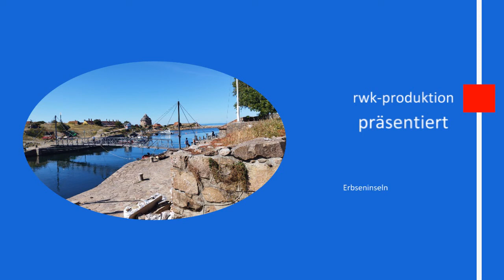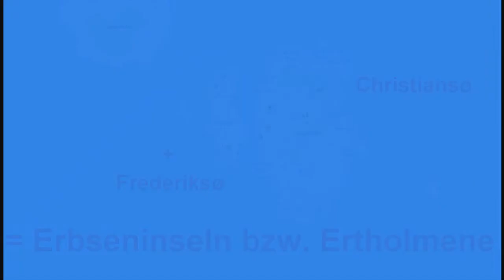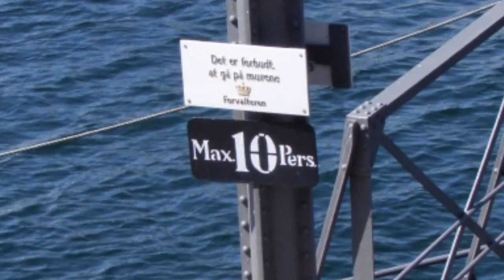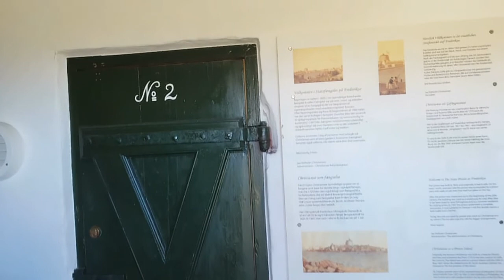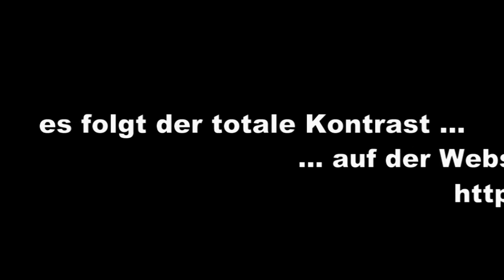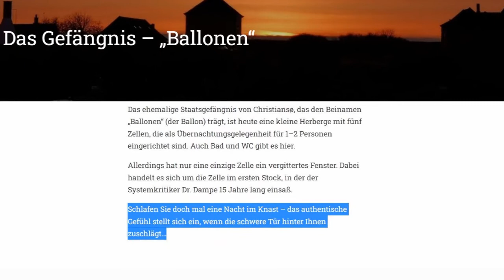Entdeckungstour auf den Erbsen - Christiansø/Frederiksø (Ertholmene)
Wandern an tollen Orten
Erbseninseln,  Christiansø, Frederiksø, Ertholmene, Bornholm, Dänemark
Eine Schiffsfahrt von Gudhjem (Bornholm, Dänemark) zu den Erbseninseln (Ertholmene) Christiansø und Frederiksø ( Christiansö/Frederiksö) Dänemark) mit spannenden Eindrücken von den Erbseninseln von Rüdiger Kroll.
Eine interessante Wanderung über die beiden Inseln im August 2022.
Ausgehend von Guldhjem geht es für knapp eine Stunde mit der Fähre zu den Erbseninseln.
Es folgen ein Spaziergang über Christiansø über die alten Soldatenunterkünfte bis hin zur Kongens Batterie.
An Bielkes Batterie biegen wir ab, laufen an der Brauerei Chrøøl vorbei, streifen die Schule und den Zeltplatz.
Wieder am Hafen angekommen wechseln wir auf die Insel Frederiksø, umrunden den Lille Tårn bis zum Badestieg auf Frederiksø. Wir besichtigen den "Ballon", das Staatsgefängnis auf den Erbseninseln. Bekanntester Häftling für 21 Jahre war der Theologe und Philosoph Jacob Jakobsen Dampe, ein Gegner der Monarchie und Streiter für eine bürgerliche und demokratische Staatsform.

Kapitel
00:00 Intro
01:04 Lage auf der Karte
03:06 Gudhjem und Überfahrt
05:14 Einfahrt Erbseninseln
08:37 1. Etappe Hafen bis Kongens Batteri
15:44 2. Etappe bis Bielkes Batteri
19:24 3. Etappe bis zur Brauerei Krøl
21:20 4. Etappe bis zur Schule
22:28 5. Etappe am Zeltplatz
24:52 6. Etappe vorbei am Wirtschaftshaus bis zur Kirche
28:39 7. Etappe zurück zum Hafen
30:33 8. Etappe über die Brücke nach Frederiksø
33:08 9. Etappe zum Lille Tårn
36:25 10. Etappe auf zur Badestelle
38:03 11. Etappe ab ins Gefängnis
44:16 12. Etappe Rückkehr nach Christansø
48:16 Abschied und Abspann

Wikipadia (aktiver Spender)
Spezielle  Quellen:
Infos und Freigaben mit spannenden Eindrücken
externe Fotos sind im Video gekennzeichnet, die Rechteinhaber werden benannt.
Dank für Fotofreigaben und Informationnen an:
Søren Thiim Andersen - Administrator der Ertholmene
Gabriel Marcher, für seine ausführlichen Informationen
Lars Buch (Chrøøl), der östlichste Brauerei Dänemarks für Fotofreigaben
Ana Refgaard (teltplads Christiansø) und Stefan Holm für die schönen Luftaufnahmen vom Zeltplatz.

In der Beschreibung sind u.U. Links zu externen Websites Dritter enthalten, auf deren Inhalte ich keinen Einfluss habe. Deshalb kann ich für diese fremden Inhalte auch keine Gewähr übernehmen. Für die Inhalte der verlinkten Seiten ist stets der jeweilige Anbieter oder Betreiber der Seiten verantwortlich.
Diesbezügliche Anfragen an Rüdiger Kroll

Material:
Aufnahmen mit POCO X4 Pro 5G Smartphone
Hohem Pro ISTEADY Gimbal
Drohne DJI Mini
SOMIKON 3117.WIFI